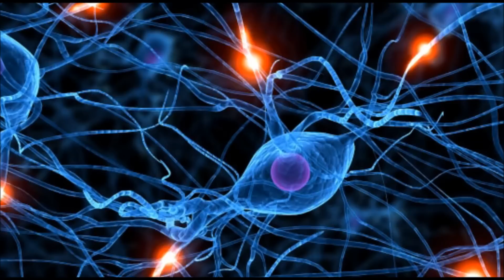Potenziamento della Memoria (Memory Learning)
Questo brano e' basato su specifiche frequenze per migliorare la memoria e la concentrazione,  per assorbire, conservare e recuperare informazioni, espandere la consapevolezza e aumentare la creativita'.
Vi siete mai chiesti perché' da bambini si impara di più? Perché' le Onde Cerebrali sono costantemente in uno stato Theta da 7 a 4 hz al secondo. LO stato THeta e' una stato misterioso, associato alla fase del sonno REM, alla fase del sogno, ed i bambini fino all'eta' di 6 anni sono prevalentemente in questo stato.
Lo stato di Onde THeta, premete al cervello di assorbire e trattenere grandi quantità' di informazioni, che vengono memorizzate nella memoria a lungo termine, l'hard disk del cervello. E' possibile ripristinare questa capacita'magica attraverso il trascinamento con frequenze specifiche ed indurre il cervello ad entrare in uno stato Theta quotidiano.
Quando avete bisogno di studiare, di immagazzinare nuove informazioni, affrontare un'esame, rilassarsi prima di affrontare attività' mentali impegnative quali la programmazione al computer o fare calcoli complessi, oppure portare focus su un problema ed aumentare la vostra creatività', mettete le cuffie e rilassatevi e ascoltate questo brano. I ricettori della memoria verranno stimolati in breve tempo e sposteranno il cervello in equilibrio tra gli emisferi.
Potete usare questo programma anche senza cuffie, ma il suo effetto sarà' minore. A secondo del bisogno potete usare il Potenziamento della Memoria (Memory Learning) sia ad occhi chiusi come meditazione rilassante, lavorando con esso prima di studiare(in questo caso va usato quotidianamente, per almeno 3 4 settimane, in modo da indurre il cervello ad essere coerente con le Onde Theta) oppure ad occhi aperti nel momento in cui si studia o si fa un'attività' mentale impegnata(in questo caso il programma funzionera'al massimo nel breve termine, ma afra' una bassa induzione dopo aveerlo ascoltato). Si può' anche ascoltare il brano prima di fare attività' fisica, o se si ha bisogno di energia-boost in più' se vi sentite scarichi, tipo dopo pranzo.

Ho usate queste frequenze:

Frequenze Portanti :  36 - 44 Hz Sono frequenze di apprendimento, per  studiare o pensare. aiutano a mantenere la vigilanza. Solo  Le frequenze del bulbo olfattivo, e della corteccia prepiriforme & amigdala; Coordina l'elaborazione simultanea di informazioni in diverse aree del cervello. Associate con alto livello di elaborazione delle informazioni. Una buona memoria è associata con l'attività 40 HZ ben regolata ed efficiente, mentre un deficit di 40 HZ crea difficoltà di apprendimento. Queste frequenze portanti sono modulate in Onde THeta con un tono di trascinamento a 6 hz che corrisponde alla stimolazione della memoria a lungo termine, l'hard-disk del cervello.

 7 hz a 4 hz, il range completo delle Onde Theta

l concetto più profondo a sostegno di questa frequenza, risiede nella sua maggiore armonicità con la natura e con i processi della vita, tutte cose che trovano conferma anche nella Cimatica.
432 Hz è una frequenza interconnessa ai processi fisiologici del DNA e del cervello, e anche alla vibrazione cosmica di fondo che è 8 Hz.
Anche la luce è collegata al suono, 432 sarebbe il rapporto tra i due tipi di onda fisica. Inoltre ritroviamo questa frequenza in fenomeni planetari come ad esempio il movimento tra Sole e Saturno. Non pensiamo che questo non c’entri nulla con il suono, perchè ad un’analisi superficiale potrebbe sembrare così, ma non lo è. Sappiamo che la frequenza è un numero di ripetizioni cicliche nel tempo. Bene, il secondo (unità di misura del tempo) deriva dal movimento della terra attorno al sole, e il fenomeno degli armonici ha a che fare con questo fenomeno ciclico, essendo gli armonici anch’essi frequenze basate su una ripetizione nel tempo.
Insomma la frequenza di 432 Hz collega assieme proprietà fisiche quali luce, tempo, spazio, gravità, magnetismo, con fenomeni biologici come il DNA e la coscienza.

Tuning: il brano e' accordato e sviluppato a 432 hz con la scala pitagorica

N:B: Il programma non va ascoltato da, malati di epilessia e , portatori di pace-maker o chi si trova a lavorare su veicoli. Non bere alcolici o usare droghe.

Copyright by Sounds Medicine